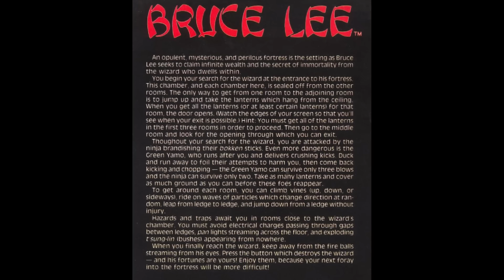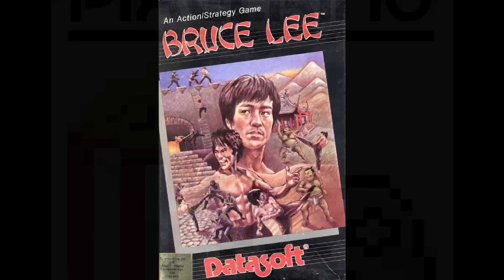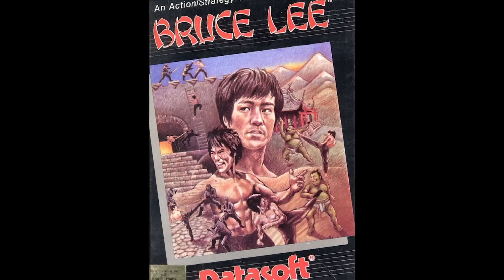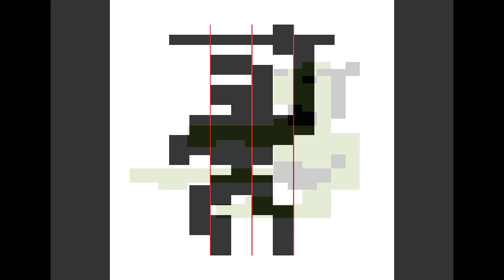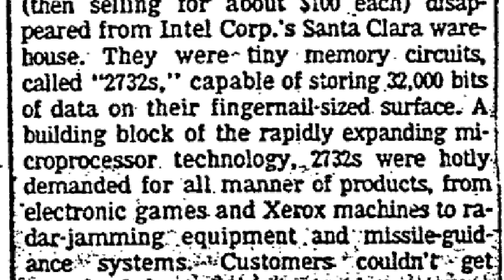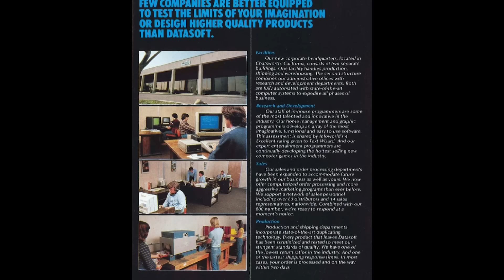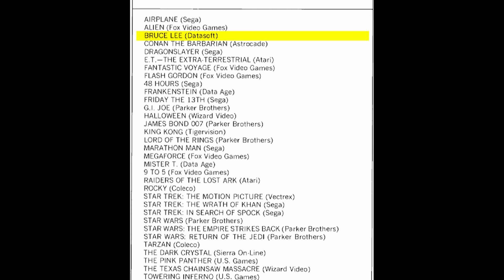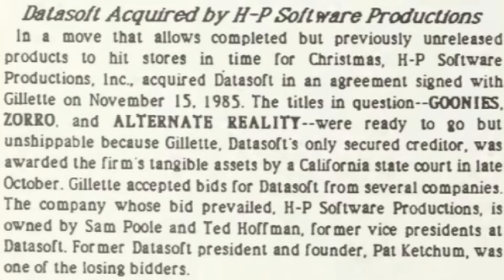Diesen Prügler kennt ihr eher vom C64!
Wer in den 80ern am C64 gespielt hat, hat vermutlich Bruce Lee gespielt. Dabei war das nicht mal ein „richtiges“ C64-Spiel, sondern ein Port vom Atari 400/800, veröffentlicht von der amerikanischen Firma Datasoft (Dallas Quest, Theatre Europe). Der Titel ist an sich einfach ein kompetentes Jump&Run, aber die ungewöhnlichen Kampfspiel-Mechaniken, die der Entwickler Ron J. Fortier eingebaut hat, machen es zu einer ziemlich einzigartigen Erfahrung. Und wenn man Gunnars Kindheitserlebnisse mit dem Spiel stellvertretend für seine (Spieler-)Generation nehmen mag, wurde Bruce Lee mehr wegen der einfachen Kampfspielaspekte gespielt als wegen des eigentlichen Spielprinzips.

Chris und Gunnar nehmen sich den Titel vor, frischen dabei erstmal (mit der Hilfe von Christian Genzel) ihr Bruce-Lee-Wissen auf, ordnen den Titel in die Entwicklung seines Genres ein, tauchen ein bisschen in die Technik der Spieleprogrammierung auf dem Atari 400/800 und erzählen die Geschichte der Entstehung des Spiels.

Danke an Christian Genzel für sein Bruce-Lee-Fachwissen:
Pixelkino – Die Begegnungsstätte für Spiel & Film (mit Heinrich Lenhardt)
Lichtspielplatz – Ein Podcast über die Filmgeschichte
Talking Pictures – Ein englischsprachiger Interview-Podcast mit Filmemachern und Schauspielern

00:00:00 Einleitung
00:02:20 Unsere Plattform diesmal: Atari 400/800
00:04:42 Was für ein Spiel ist Bruce Lee?
00:06:50 Die Rahmenhandlung laut Handbuch
00:09:17 Christian Genzel erklärt uns Bruce Lee
00:13:04 Bruce Lees Filme
00:18:02 Der Kung-Fu-Boom der 70er-Jahre
00:21:04 Bruce Lees Status und Nachruhm
00:25:18 "The Clones of Bruce Lee"
00:26:15 Was von Bruce Lee steckt im Spiel?
00:27:21 Christians Podcast-Projekte: Pixelkino und Lichtspielplatz
00:28:59 Wie passt das Spiel zu Bruce Lee?
00:29:57 Die Kernmechanik
00:32:19 Eine zusammenhängende Spielwelt
00:34:04 Erzählung durch die Spielwelt: Vom Garten ...
00:35:31 ... in das Schloss ...
00:35:58 ... und zur Schatzkammer
00:37:08 Ausschmückungen in der Grafik
00:38:06 Fallen! Aber was genau sollen die sein ...?
00:40:37 "Pan Lights"
00:43:36 Bewegungselemente
00:45:33 Bruce Lee fällt wie eine Feder
00:46:53 Die beiden Gegner und ihr Verhalten
00:51:16 Die Spectrum-Version: Kletternde Gegner!
00:51:31 Die Gegner als dynamische Hindernisse und "Fehlerbestrafer"
00:53:33 Das Kampfsystem
00:54:59 Wucht und Wirksamkeit
00:57:36 Geger in Fallen treten
00:58:31 Chuck Norris Superkicks (Atari 2600)
00:58:53 Der Sprungtritt als Besonderheit
01:00:05 Geschicktes Pacing: Abwechslung der Herausforderung
01:01:56 Der "Raum des sicheren Todes"
01:02:33 Der leichteste Endgegner der Welt
01:03:31 Brennt es in der Schatzkammer?!
01:03:51 Ein Brückenspiel? Eher nicht.
01:05:00 Ein Lob auf die Grafik
01:07:28 Gekachelte Hintergründe
01:09:52 Bewegung als Spielerführung
01:11:21 Wie Bruce Lee die Sprites des Atari benutzt
01:13:19 Vier Sprites für den Ninja
01:14:15 Die C64-Version
01:14:54 Die Entstehungsgeschichte: Patrick Ketchum und die Microchips
01:17:18 Die gestohlenen Intel-Chips
01:20:08 Die Gründung von Datasoft
01:21:55 Erster Fokus: Anwendungssoftware
01:23:00 Der erste Erfolg: Text Wizard (1981)
01:23:44 Das erste Spiel: Popcorn (1981)
01:24:43 Datasoft macht Arcade-Klone
01:25:02 The Sands of Egypt (1982)
01:25:30 Datasoft wächst rasant
01:27:34 Ein ungewöhnlicher Investor
01:28:55 Patrick Ketchums Strategie
01:31:51 Ketchum kauft Lizenzen
01:32:57 Arcade-Lizenzen wie Zaxxon
01:34:19 Medienlizenzen bei Datasoft: Goonies, Dallas etc.
01:35:13 "Famous Faces"
01:35:48 Originelle Puzzle-Plattformer: Conan (1984) ...
01:36:54 ... und Zorro (1985)
01:37:17 Die Entwickler: Ron Fortier und Kelly Day
01:39:18 Design-Entscheidungen
01:42:12 Bruce Lee erscheint im Juni 1984
01:43:06 Die Presse ist angetan
01:43:52 Erfolg und Portierungen
01:45:17 Datasoft kommt in Schieflage
01:47:25 Die Nachfolge-Firma: Intellicreations
01:48:21 Die letzten Jahre von Datasoft
01:49:24 Das Erbe von Bruce Lee
01:50:04 Bruce Lee Lives (1989)
01:51:06 Homebrew-Nachfolger: Bruce Lee 2 (2013/14)
01:52:18 Bruce Lee: Return of Fury (2019)
01:52:43 Fazit

Thema: Bruce Lee, 1984
Plattform: Atari 400/800, C64, AppleII, MS-DOS, ZX Spectrum, Schneider CPC, PC-88, MSX
Entwickler: Datasoft
Publisher: Datasoft, US Gold
Genre: Rollenspiel
Designer: Ronald J. Fortier, Kelly Day

Podcast-Credits:

Sprecher: Christian Schmidt, Gunnar Lott – Einspieler von Christian Genzel
Audioproduktion: Johannes DuBois, Christian Schmidt
Titelgrafik: Paul Schmidt
Intro, Outro: Nino Kerl (Ansage); Chris Hülsbeck (Musik)